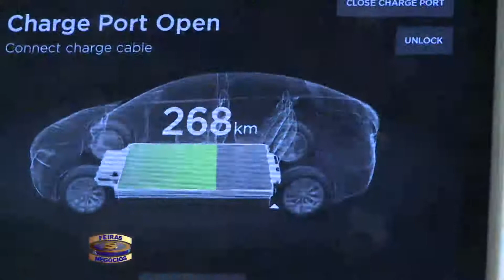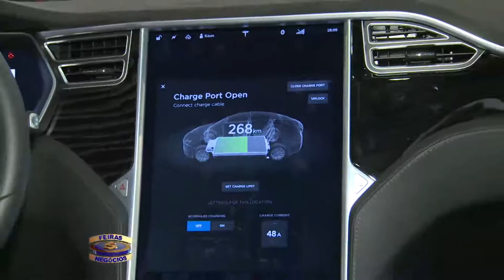Feiras e Negocios 26 07 17